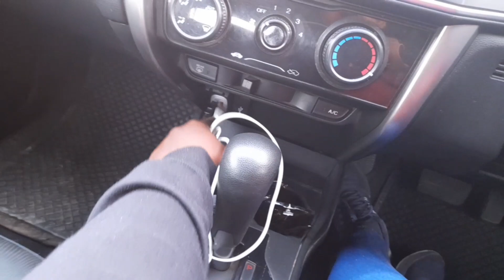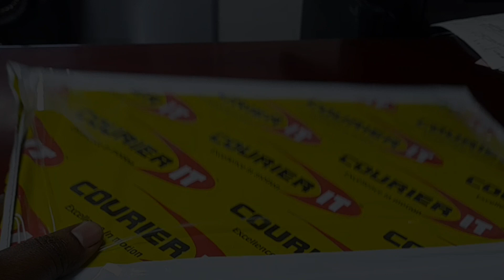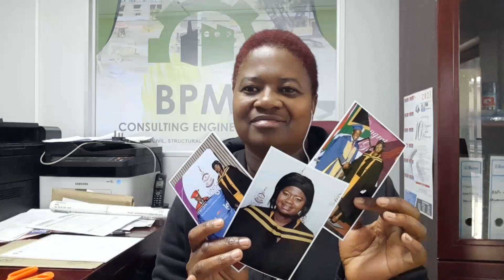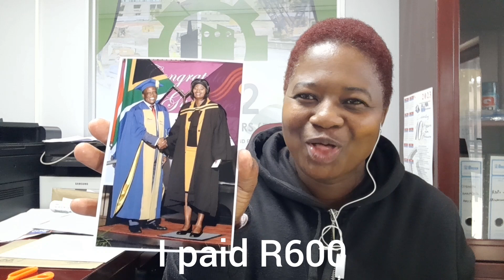Spend Time With Me: School Reopen Prep// Laundry Ironing// Graduation Photos AND MORE